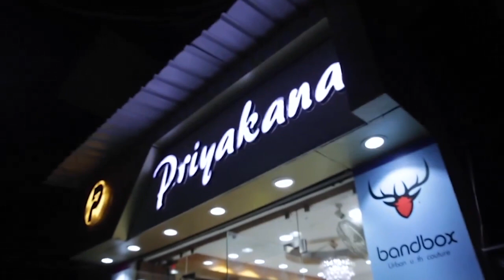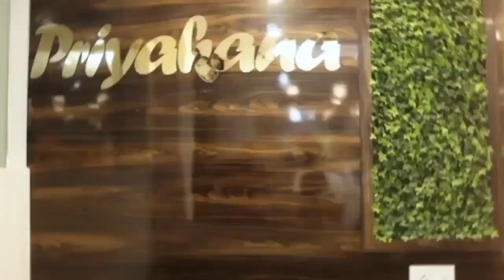মানব সেবার অঙ্গীকার, বিএসএফের ১৭ নম্বর ব্যাটালিয়নের পক্ষ থেকে বিনামূল্যে স্বাস্থ্য পরীক্ষা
মানব সেবার অঙ্গীকার, বিএসএফের ১৭ নম্বর ব্যাটালিয়নের পক্ষ থেকে বিনামূল্যে স্বাস্থ্য পরীক্ষা শিবিরের আয়োজন